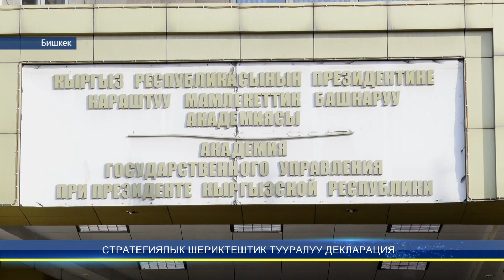СТРАТЕГИЯЛЫК ШЕРИКТЕШТИК ТУУРАЛУУ ДЕКЛАРАЦИЯ